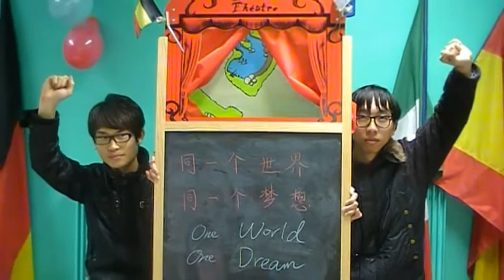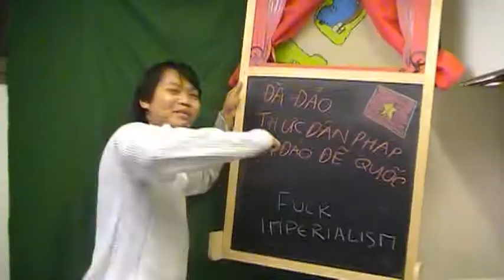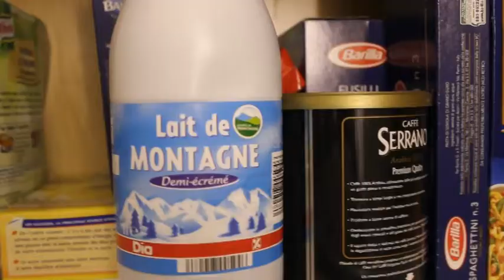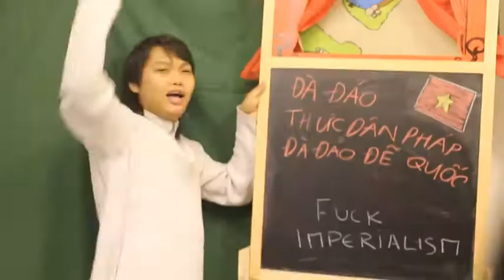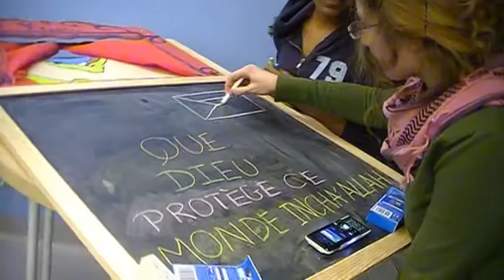Making Of Enfants du même monde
Les figurants sont de diverses nationalités.
Tous les figurants du clip ne figurent pas dans le making of.